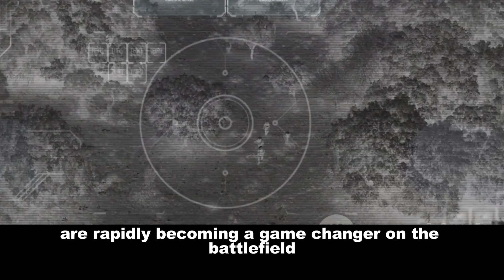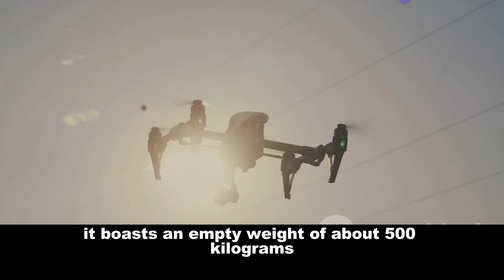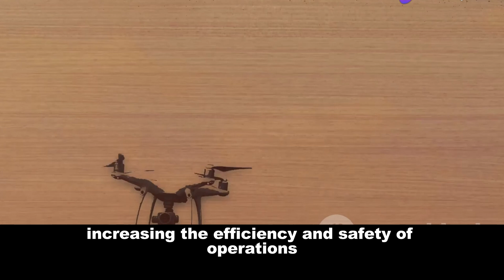🤯 This MINI Drone by DRDO is a GAME CHANGER! | Panchi Explained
Mini marvel, MAJOR impact! 🤯 The Panchi drone packs a powerful punch despite its small size. This video explores its features, operational range, and its significance for India's security.